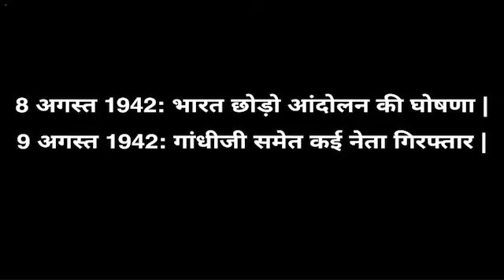Megh in India| "DESH PREM"(Happy Independence Day) | देशप्रेम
Hey guys,Happy Independence Day 🇮🇳 . This was something new we tried this time around! Hope you like our act! ❤️ We would be greatly happy if you comment your views on this! ❤️In times of this pandemic we shot the videos at home! Hipe you appreciate our efforts!

ENACTED BY-Meghmukto Sharma
                      Apurba Chakraborty
                      Aniruddha Hazra

WRITTEN AND DIRECTED BY-Apurba Chakraborty and  Meghmukto Sharma

EDITED BY- Meghmukto Sharma